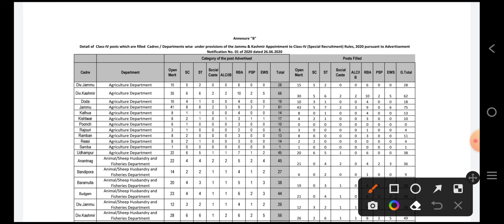jkssb class 4th vacant vacancies // District Bandipora🤘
JK Scope is Always in Your Service 👈

In this channel u're going to get videos on

Important Mcqs Series

Sher-e-Kashmir University of Agricultural Sciences and Technology of Jammu

Free Study Notes, Books etc.